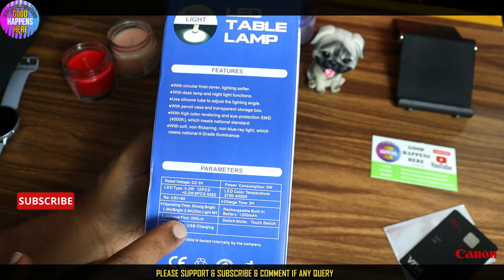ഇതാണോ അത് ? ROCKLIGHT LED TABLE LAMP - NIGHT LAMP - PEN HOLDER & MOBILE HOLDER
𝙝𝙩𝙩𝙥𝙨://𝙬𝙬𝙬.𝙮𝙤𝙪𝙩𝙪𝙗𝙚.𝙘𝙤𝙢/𝙘𝙝𝙖𝙣𝙣𝙚𝙡/𝙐𝘾7𝙢𝙥6𝘽𝙛𝙔𝙅𝙥𝙆𝙀𝙨𝙗𝘼𝙌6𝙥𝙬𝙇9𝙤𝘼?𝙨𝙪𝙗_𝙘𝙤𝙣𝙛𝙞𝙧𝙢𝙖𝙩𝙞𝙤𝙣=1